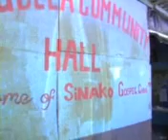Ndibona Izulu Elitsha